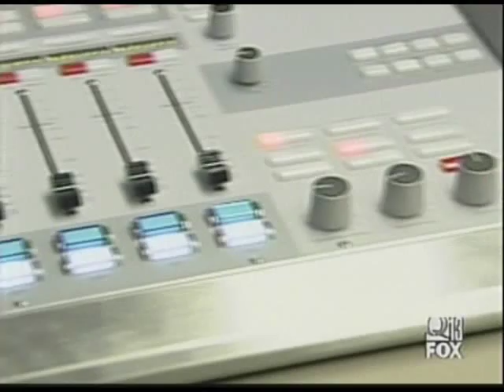Seattle's Nathan Hale High School - KNHC-FM 'C89.5' *10-3-09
Brief 45-second local TV report showing the new
facilities at this high-school located north of Seattle,
including a look of where Hale's radio station
of C89.5 moved to that year.

Mr Nielson has now retired - (since 2016)